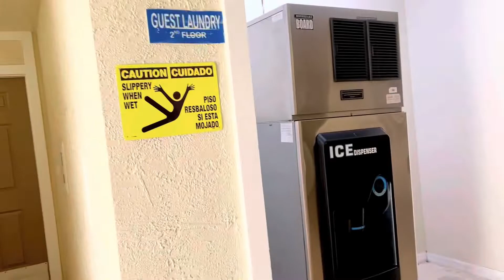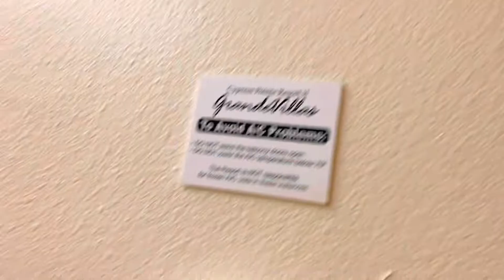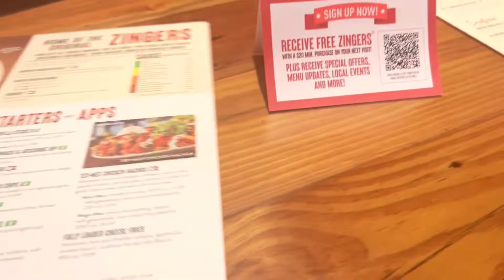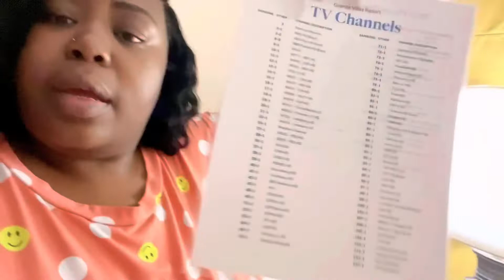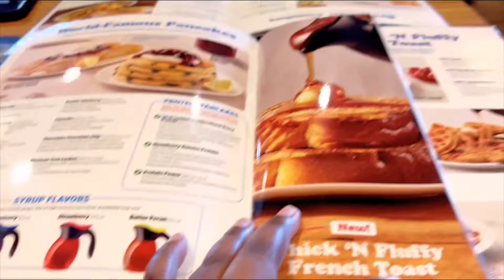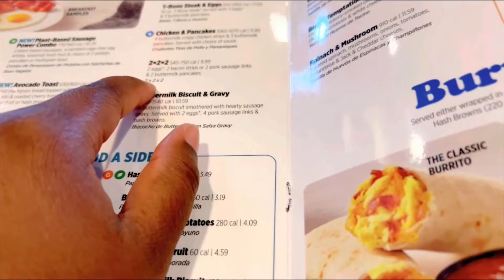GOING ON A 1 DAY VACATION WHILE ON VACATION | SPEND 24 HOURS IN ORLANDO FL W/ ME| “LUXURY ROOM TOUR”